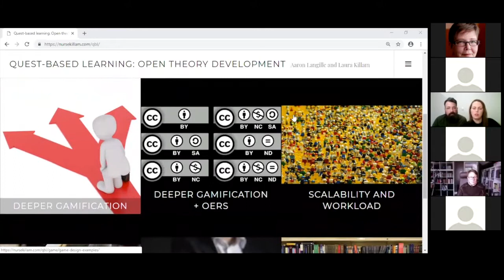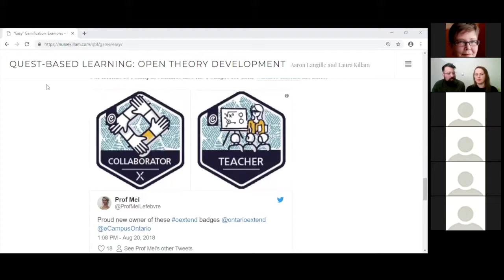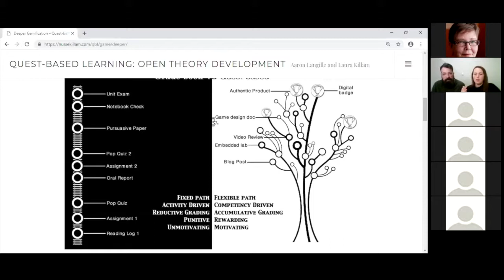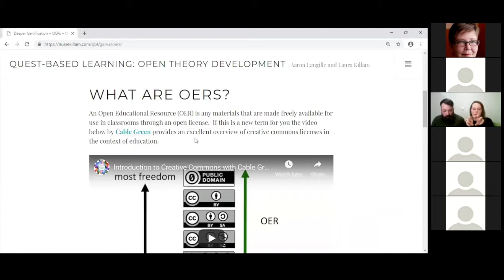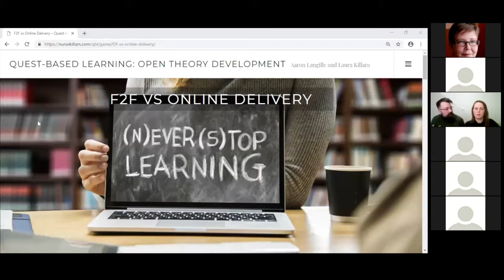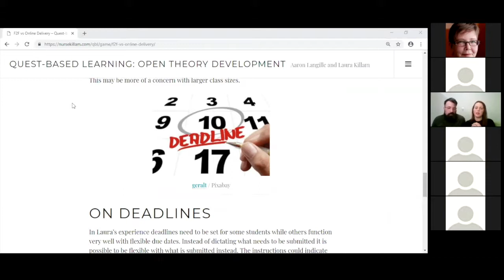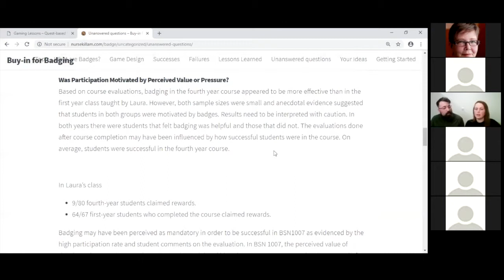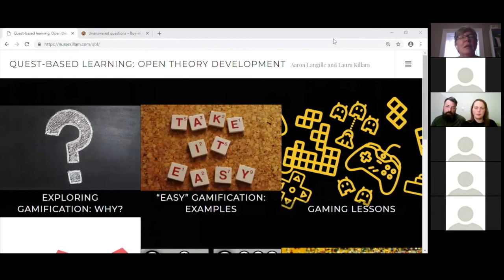eCampusOntario Webinar #3: OE Fellows: Quest Based Learning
Laura Killam, Cambrian College (@NurseKillam on Twitter)
Aaron Langille, Laurentian University (@aaron_lucs on Twitter)

Drawing on research, theory and classroom experiences, this session focuses on exploring gamification to promote student engagement in learning. Game design in the context of computer science and nursing are used as examples. Advantages and disadvantages (Atena & Priego 2014; Caswell & Jensen 2008) of open versus proprietary platforms are explored, as well as the possibility of hybrid approaches. The use of gamification in both University and College learning environments, scalability to large class sizes and workload on educators and teaching assistants will be addressed. It is hoped that this work will lead to novel synergies between OERs and gamification, producing new opportunities for educators and improved educational experiences for post-secondary students.